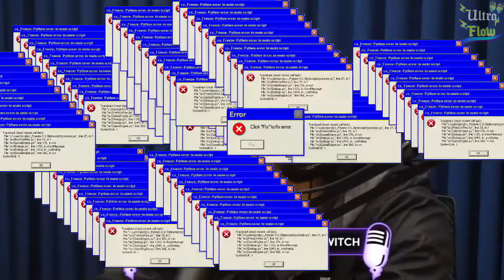A VERDADE SOBRE A DEMISSÃO DO IGÃO | Ultra Flow | Cortes do Flow #228